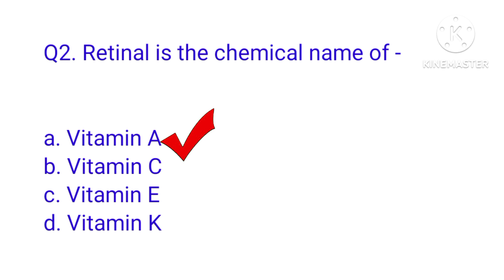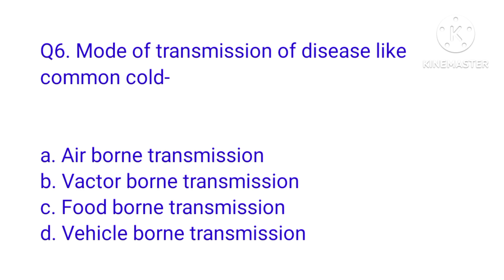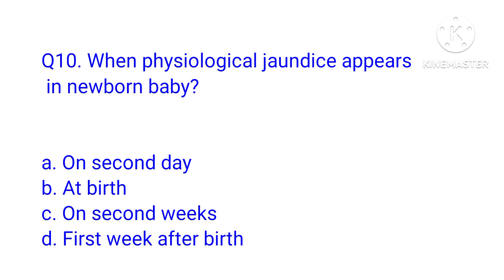AIIMS,Norcet,CHO, NHM, RRB exam preparation (2023)|| Multiple choice questions and answers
AIIMS,Norcet,CHO, NHM, RRB exam preparation (2023)|| Multiple choice questions and answers||Nurses all competitive exam preparation|| This video is also preparing the nurses for
# AIIMS
# NORCET
# ESIC
# CHO
# RRB
# Nursing officer
# Staff nurse, and

Videos is related to
1. Anatomy and physiology,
2 Nursing foundation,
3. Community health nursing -I,
4. Community health nursing -II,
5. Medical surgical nursing,
6. Mental health nursing,
7. Child health nursing,
8. Nutrition,
9. Pediatrics,
10. Midwifery and gynecological nursing.